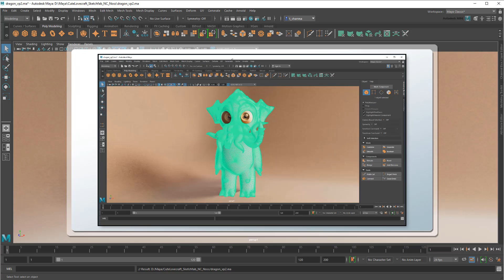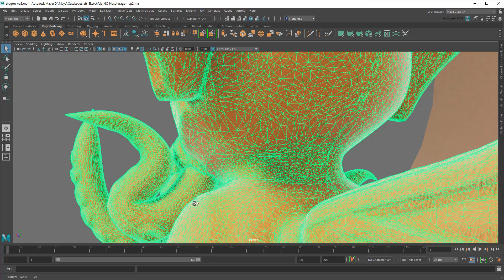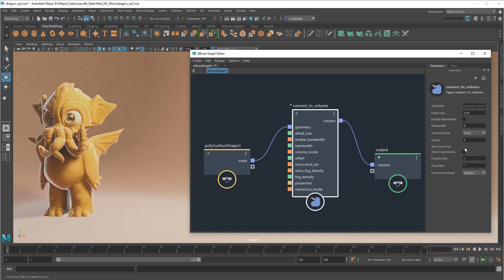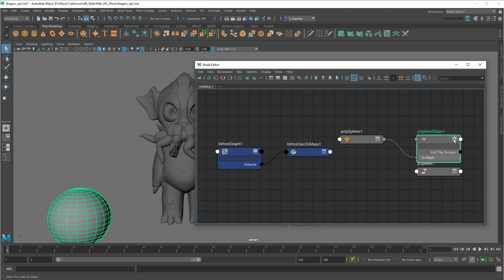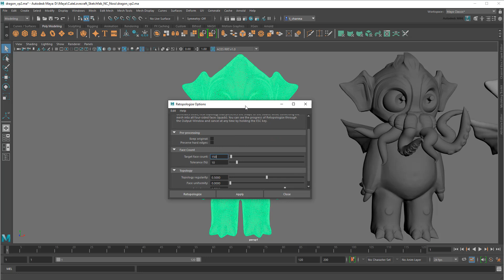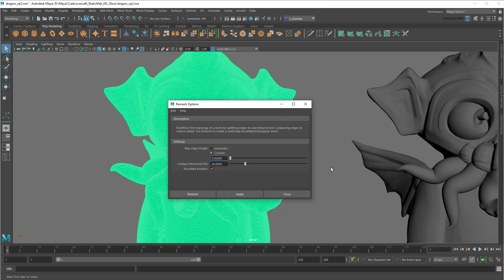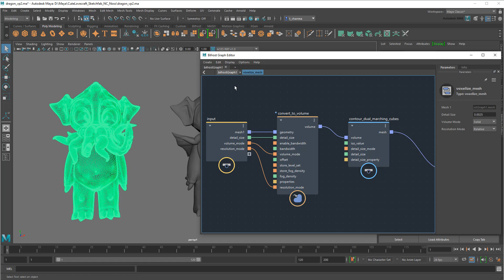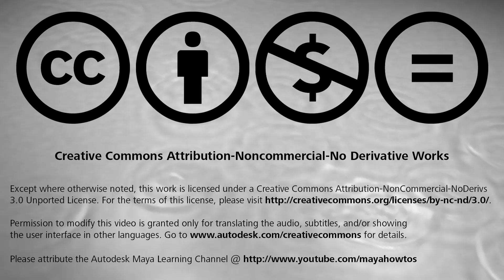Skip manual mesh cleanup with Bifrost! Prep for Remesh and Retopologize even quicker! [MAYA 2020]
In this tutorial (meant to support my Remesh / Retopologize video I show you how to use Bifrost to prep a mesh for Remesh and Retopologize, without having to manually fix all the invalid geometry (like holes, lamina faces, and nonmanifold geometry).